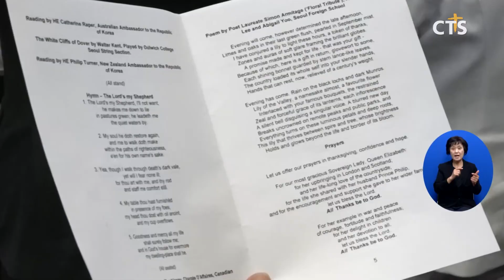대한성공회, 엘리자베스 2세 영국 여왕 추모기도회 (이한승) l CTS뉴스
대한성공회 서울주교좌성당이 엘리자베스 2세 영국 여왕 추모 기도회를 열었습니다.

영국과 호주 뉴질랜드를 비롯해 캐나다와 파푸아뉴기니 대사관이 추최한 기도회는 1952년부터 약 70년 동안 영국을 지탱해온 엘리자베스 2세 여왕을 추모하기 위해 마련됐습니다.

기도회에서는 엘리자베스 2세 여왕을 향한 애도와 감사, 영국의 평화와 안정을 위해 기도했습니다.

이어 여왕이 좋아했던 성가와 영국 국가를 제창하고 콜린 크록스 영국 대사가 헌사를 전했습니다.